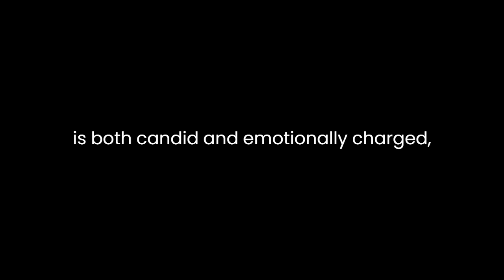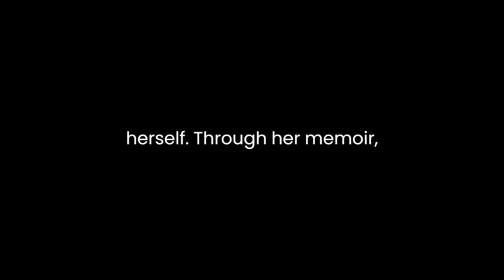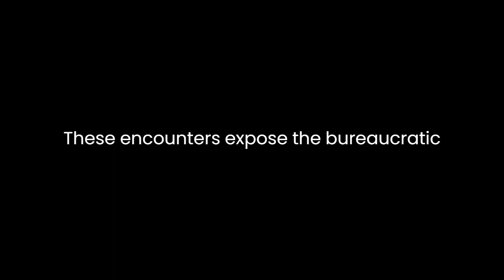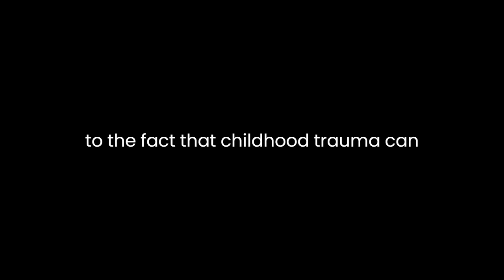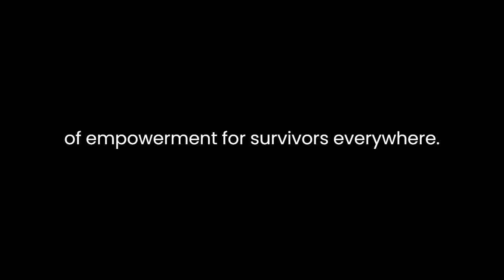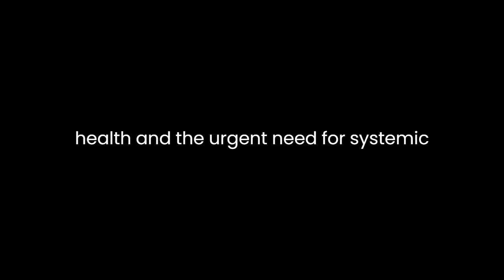"Spilled Milk" By K.L. Randis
"Spilled Milk" by K.L. Randis: A Deep Dive into the Impact of Childhood TraumaK.L. Randis' "Spilled Milk" is a gripping memoir that delves into the author's harrowing experiences growing up in a household plagued by abuse and neglect. Through her powerful narrative, Randis sheds light on the long-lasting effects of childhood trauma, exploring themes of resilience, survival, and healing. This analysis will delve into the book's key elements, discussing its narrative style, character development, and the broader social issues it addresses.The narrative style of "Spilled Milk" is unapologetically raw and deeply personal. Randis recounts her childhood with vivid detail, painting a vivid picture of her turbulent upbringing. Her prose is both candid and emotionally charged, allowing readers to connect with her on a profound level. She navigates the delicate balance between recounting traumatic events and offering insights into her emotional journey, ensuring that the reader remains engaged and empathetic throughout the narrative.The central character in "Spilled Milk" is, of course, K.L. Randis herself. Through her memoir, she presents herself as a resilient survivor who emerges from a tumultuous childhood with strength and determination. Her portrayal is authentic and relatable, as she confronts her vulnerabilities and insecurities, making her a three-dimensional character with whom readers can empathize. Randis' transformation from a victim of abuse to a survivor seeking justice is a testament to the human capacity for resilience and the power of self-discovery.The supporting characters in the book, particularly Randis' family members and her friends, play crucial roles in shaping her experiences and responses to trauma. Her mother, in particular, emerges as a complex character. Randis paints a picture of a woman who is both a victim of abuse herself and a perpetrator, illustrating the cyclical nature of abuse within families. This portrayal underscores the broader societal issue of generational trauma and highlights the need for intervention and support for those trapped in such cycles.The narrative also touches on the role of institutions and authorities in responding to child abuse. Randis recounts her interactions with teachers, social workers, and law enforcement officers, revealing the systemic failures that often occur when addressing such sensitive issues. These encounters expose the bureaucratic red tape, indifference, and occasional incompetence that can hinder efforts to protect children from abusive environments. This aspect of the story serves as a stark reminder of the urgent need for systemic reforms in child protection services."Spilled Milk" explores the profound and lasting impact of childhood trauma on mental health. Randis vividly describes her struggles with anxiety, depression, and post-traumatic stress disorder (PTSD) as direct consequences of her abusive upbringing. Her experiences are a powerful testament to the fact that childhood trauma can cast a long shadow over a person's life, affecting their mental and emotional well-being well into adulthood. This aspect of the memoir underscores the importance of mental health awareness and the need for accessible mental health services for survivors of abuse.The book also delves into the legal battle that Randis embarks on as an adult survivor seeking justice against her abuser. This narrative thread adds a layer of suspense and intrigue to the story, as readers follow her journey through the legal system. It highlights the challenges survivors face when pursuing justice and the courage required to confront their abusers in a courtroom. Randis' determination to hold her abuser accountable serves as a powerful message of empowerment for survivors everywhere.Furthermore, "Spilled Milk" sheds light on the broader societal issue of child abuse and neglect. Randis' story is a stark reminder that abuse can happen in any community, regardless of socioeconomic status or outward appearances. The book challenges the stereotypes and misconceptions surrounding child abuse, urging readers to be vigilant and supportive of those who may be silently suffering.In conclusion, K.L. Randis' "Spilled Milk" is a compelling memoir that offers a raw and unflinching look at the impact of childhood trauma. Through her deeply personal narrative, Randis explores themes of resilience, survival, and healing, shedding light on the lasting effects of abuse on mental health and the urgent need for systemic reforms in child protection services. Her journey from victim to survivor is a powerful testament to the strength of the human spirit and serves as an inspiration to those who have faced similar challenges. "Spilled Milk" is a thought-provoking and emotionally charged memoir that invites readers to reflect on the broader societal issues surrounding child abuse and the importance of supporting survivors on their path to healing.